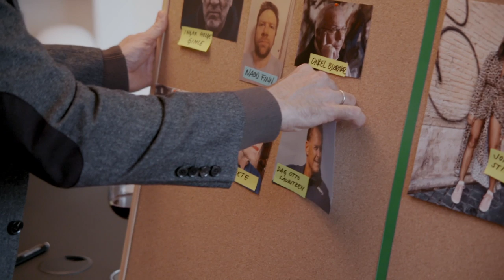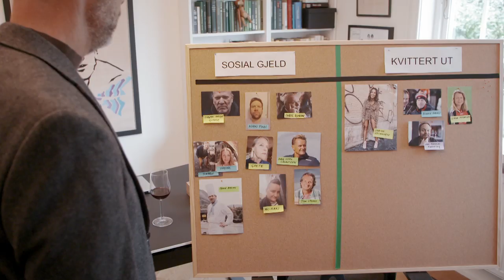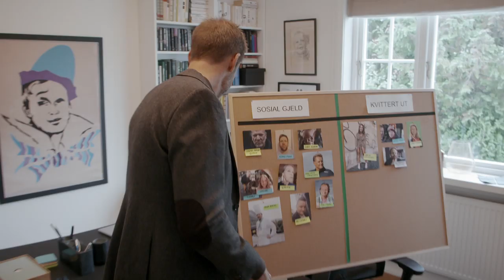Helt Perfekt | Thomas og Ine får oversikt over sin sosiale gjeld | discovery+ Norge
Naboen Finn vil komme på besøk etter å ha hatt Thomas og Ine på besøk. Thomas velger å invitere alle de har sosial gjeld med for å få det unnagjort på samme kveld.
Fra Thomas Giertsen: Helt Perfekt Sesong 10 Episode 1.